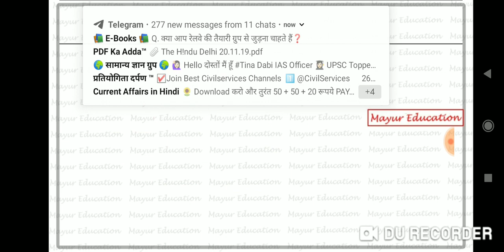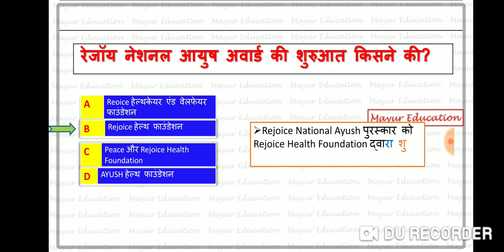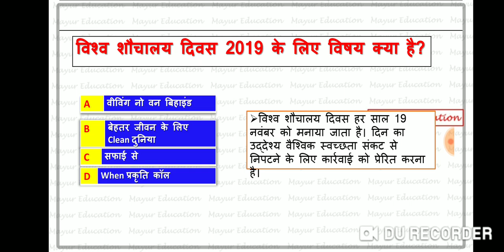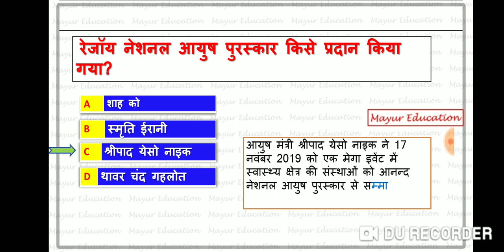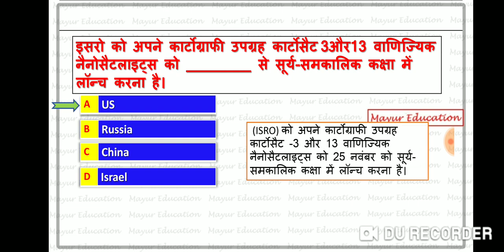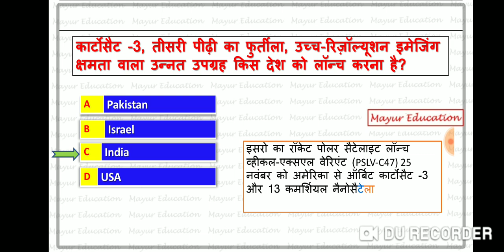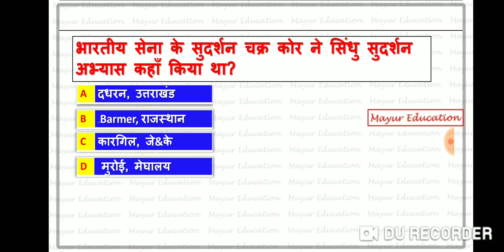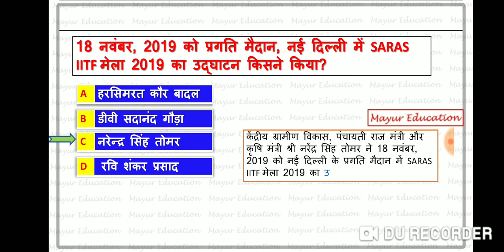20 नवंबर 2019 का करेंट अफेयर्स|| 20 nov ka current afairs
20 नवंबर 2019 का करेंट अफेयर्स|| 20 nov ka current afairs
केंद्रीय ग्रामीण विकास, पंचायती राज मंत्री और कृषि मंत्री श्री नरेंद्र सिंह तोमर ने 18 नवंबर, 2019 को नई दिल्ली के प्रगति मैदान में SARAS IITF मेला 2019 का उद्घाटन किया।
भारतीय सेना के सुदर्शन चक्र कोर ने 16 नवंबर को राजस्थान के बाड़मेर में सिंधु सुदर्शन अभ्यास किया। अभ्यास 5 दिसंबर 2019 तक जारी रहेगा। सिंधु सुदर्शन एक एकीकृत हवाई-भूमि लड़ाई के हिस्से के रूप में बड़े पैमाने पर आक्रामक युद्धाभ्यास करने के लिए सुदर्शन चक्र वाहिनी की क्षमता प्रदर्शित करता है।
विश्व सीमा शुल्क संगठन (डब्ल्यूसीओ) के एशिया प्रशांत (ए / पी) क्षेत्र की 28 वीं आरसीपी बैठक नवंबर 2018 में जयपुर में आयोजित की गई थी।
हरियाणा सरकार को विदेशी सहयोग का एक नया विभाग बनाना है। इसका उद्देश्य निवेश को बढ़ावा देने के लिए राज्य सरकार द्वारा की गई विभिन्न पहलों को सुव्यवस्थित करना और उन पर ध्यान केंद्रित करना है, जो राज्य के गैर-निवासी भारतीयों (एनआरआई) / भारतीय मूल के व्यक्तियों (पीआईओ) के युवाओं के कल्याण और रोजगार पैदा करें।
भारत अंतरिक्ष एजेंसी, इसरो को 25 नवंबर को अपने कार्टोग्राफी उपग्रह कार्टोसैट -3 और 13 वाणिज्यिक नैनोसैटलाइट्स को सूर्य-तुल्यकालिक कक्षा में लॉन्च करना है। इसरो का रॉकेट पोलर सैटेलाइट लॉन्च व्हीकल-एक्सएल वेरिएंट (PSLV-C47) 25 नवंबर को अमेरिका से ऑर्बिट कार्टोसैट -3 और 13 कमर्शियल नैनोसैटेलाइट्स में डाल देगा। कार्टोसैट -3 उपग्रह तीसरी पीढ़ी का फुर्तीला, उच्च-रिज़ॉल्यूशन इमेजिंग क्षमता वाला उन्नत उपग्रह है।
 एक ऑल-इलेक्ट्रिक रेसिंग एयरक्राफ्ट का अनावरण एयर रेस-ई द्वारा किया गया, जो कि एयरबस समर्थित यूरोपीय नियोजक है, जो चल रहे दुबई सिटी शो में है। विमान को व्हाइट लाइटनिंग कहा जाता था। यह दुनिया का पहला ऑल-इलेक्ट्रिक रेसिंग विमान था। विमान का निर्माण यूके स्थित कोंडोर एविएशन द्वारा किया जाना है।
भारतीय अंतरिक्ष एजेंसी, भारतीय अंतरिक्ष अनुसंधान संगठन (ISRO) को अपने कार्टोग्राफी उपग्रह कार्टोसैट -3 और 13 वाणिज्यिक नैनोसैटलाइट्स को 25 नवंबर को सूर्य-समकालिक कक्षा में लॉन्च करना है। इसरो का रॉकेट पोलर सैटेलाइट लॉन्च व्हीकल-एक्सएल वेरिएंट (PSLV-C47) 25 नवंबर को अमेरिका से ऑर्बिट कार्टोसैट -3 और 13 कमर्शियल नैनोसैटेलाइट्स में डाल देगा।
1 November current affairs
2 November current affairs
3 November current affairs
4 November current affairs
5 November current affairs
6 November current affairs
7 November current affairs
8 November current affairs
9 November current affairs
10 November current affairs
11 November current affairs
12 November current affairs
13 November current affairs
14 November current affairs
15 November current affairs
16 November current affairs
17 November current affairs
17 November current affairs
18 November current affairs
19 November current affairs
20 November current affairs
For class 9&10 maths and other comptation class maths & all over subject ,